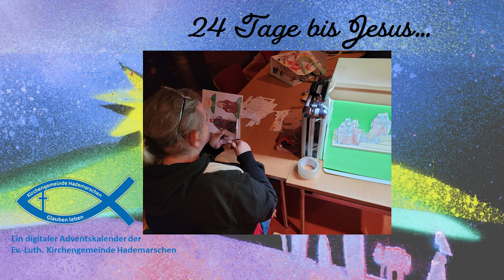„„Luxushotel im Stall““ - 24 Tage bis Jesus… - 19.Dezember.2022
Vielen Dank an die Kunst-AG der Theodor-Storm-Dörfergemeinschaftsschule:
Elisa, Emily, Julia, Lena, Marie und Tilda aus der 3c
Helena, Rosemarie, Kaya und Freya aus der 3d
Dana, Leni und Chance-Aurel aus der 4c
Anna, Eleanor, Maylin, Retal und Viona aus der 4d
… und ihre Lehrerin Jana Saarup!

Text: Hoffmann von Fallersleben (1798–1874), 1835.
Melodie: Volksweise
Arrangement/Orchester: Reinhard Noeske

Text:   Diana Krückmann nach einer Idee von Katharina Wilhelm
Szenenbild:  Christiane Schulz
Arrangement/Orchester: Reinhard Noeske
Kamera/Schnitt:  Erik Schulz
Idee/Realisation: Diana Krückmann